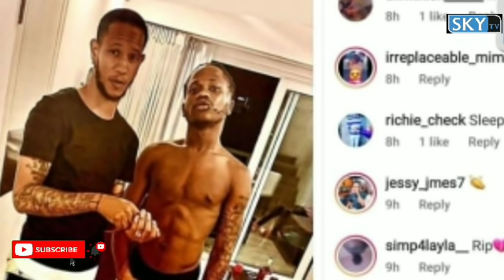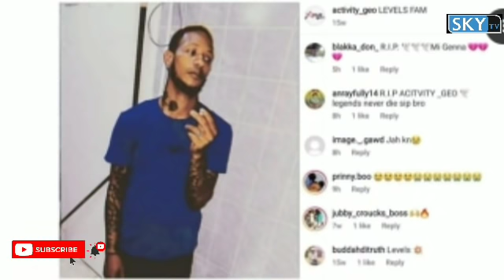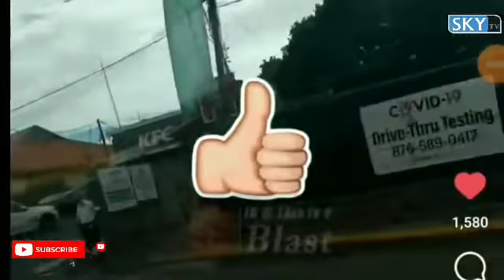Jahshii Friend/Music Producer Mùrder in Grants Pen/Man Struck in His Buttocks/Found Spanish Town